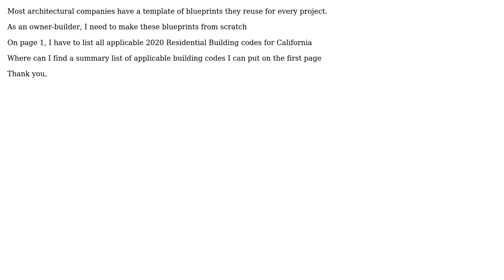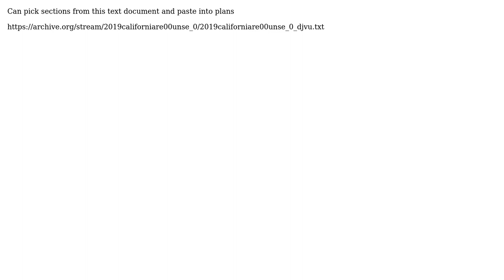Engineering: Where can I find a list of building codes to put on a set of blueprints for a addition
With thanks & praise to God, and with thanks to the many people who have made this project possible! You are responsible for your own actions.